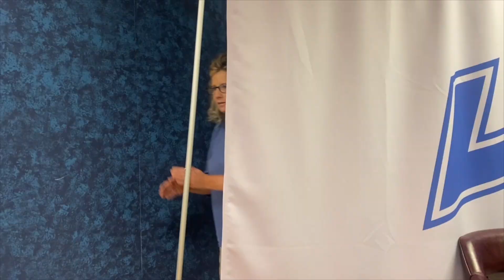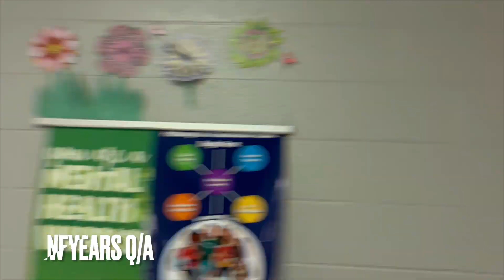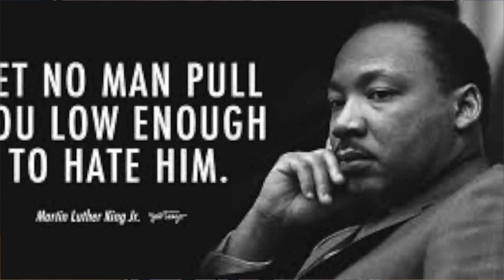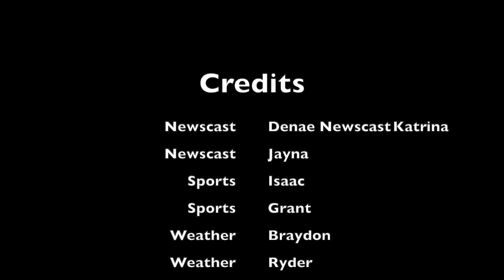January Newscast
January Newscast for Lewis County High School. This segment features a special Dr. Martin Luther King, Jr. Package as well as school news, sports, and weather.